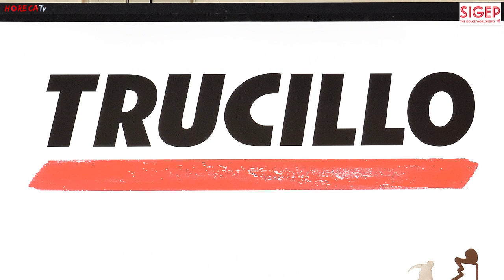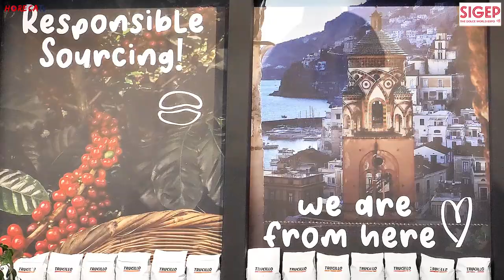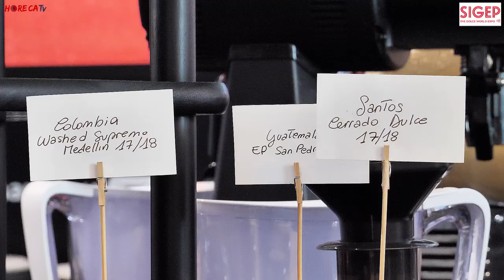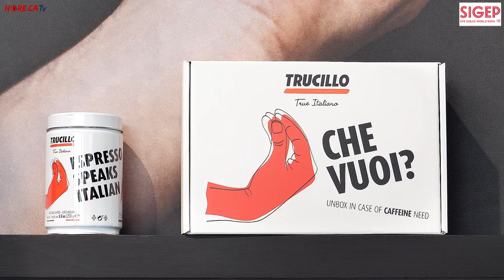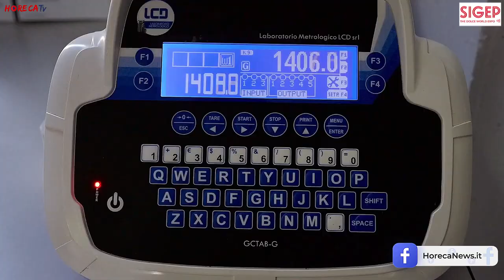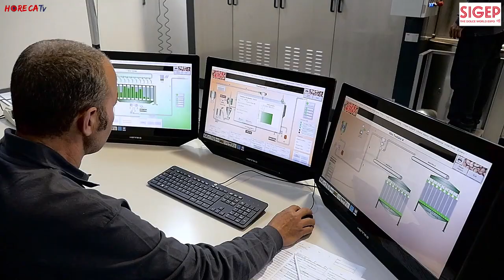SIGEP 2024 - Intervista con Antonia Trucillo, Brand Manager di CAFFE TRUCILLO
Torniamo a Sigep 2024, dove Fabio Russo ha intervistato per HorecaTv Antonia Trucillo, Brand Ambassador della torrefazione salernitana Caffè Trucillo.

Antonia Trucillo, erede di una tradizione avviata oltre 70 anni prima da suo nonno Cesare Trucillo, ha portato a Sigep tutta la sua esperienza sul campo; il suo recente viaggio in Africa l'ha condotta direttamente tra le piantagioni e le comunità produttrici per studiare, ricercare e selezionare le migliori specie da lavorare in torrefazione. Proprio questo viaggio ha dato vita a nuove singole origini che veranno proposte in barattoli da 250 grammi.

A Sigep sotto i riflettori anche l'attività dell'Accademia di formazione Trucillo che, compiuti 25 anni nel 2023, per quest'anno riparte con i suoi corsi; evento di punta anche per il 2024 le masterclass Full Coffee Week guidate da Chiara Bergonzi. Per i professionisti vengono proposti corsi per ogni tipo di tecnica e preparazione. Anche con l'Accademia la torrefazione si pone lo scopo di creare consapevolezza sulla materia prima e sull'importanza della qualità di un espresso perfetto.

La passione per il caffè è nel DNA di Antonia Trucillo che ci racconta che oltre ad aver ereditato questa passione nel suo percorso di studio e di vita l'ha scelta: quando da poco entrata nell'azienda di famiglia, seguendo un suggerimento del padre, vola in Honduras capisce che quella è la sua strada. Antonia Trucillo si innamora del caffè e questa passione la porta a viaggiare in ogni angolo del mondo. Tutt'ora ritiene che questo sia uno dei prodotti più interessanti e affascinanti per via della lunga filiera, dei tanti passaggi che il chicco compie dalla piantagione al bar. Nel contatto diretto con le persone e con la materia prima ha trovato il suo spazio in Caffè Trucillo: un ruolo dinamico alla ricerca della qualità e della migliore esperienza possibile per il cliente finale.